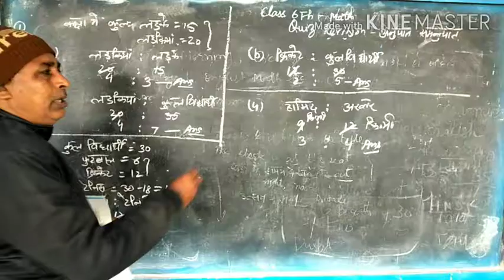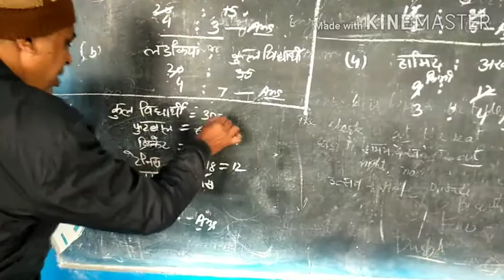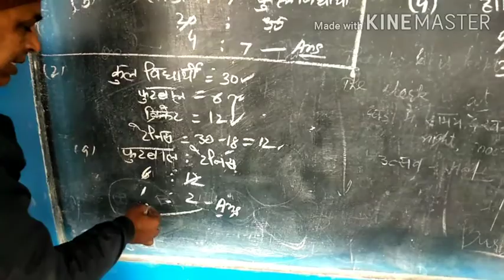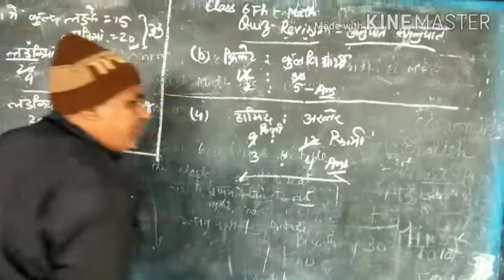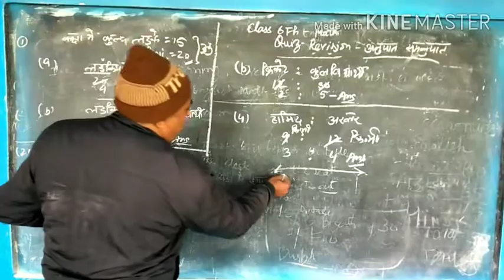कक्षा -छट्टी ( गणित)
क्विज प्रतियोगिता हेतु दोहराई